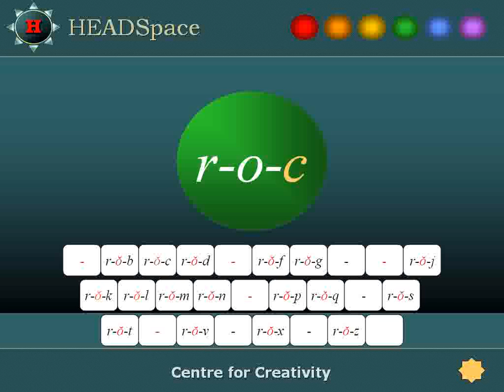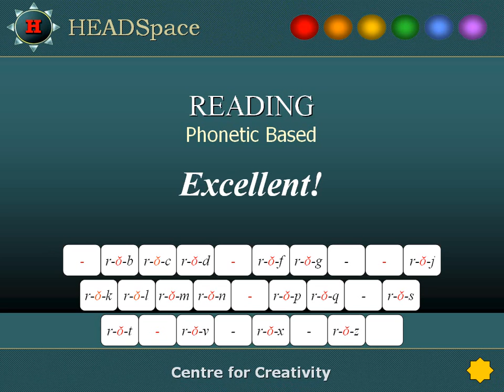Blending R-O-B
Lesson in Blending: Consonant - Vowel - Consonant